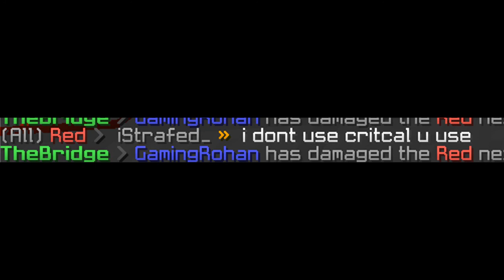BANNED FOR KILLAURA ON WOLLYMC | The Bridge #1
Might start uploading again. Also thanks Wrex for the quick customer service in getting me unbanned.

 ►Texture Packs ~  - OCN 32x - iSparkton
                                    - XethaFaith - Apexay
                                   -  Ultra instinct (128x)
 ►Songs ~   -You Say Run
                       -Speaker Knockerz - Lonely